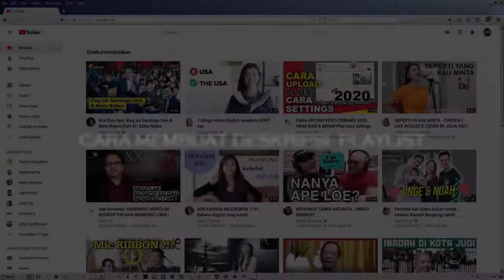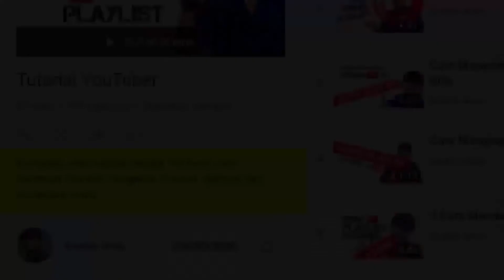Cara Membuat Deskripsi Playlist Channel YouTube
Simpel tidak bertele-tele. Beginilah cara membuat deskripsi Playlist di Channel YouTube. Mudah dipraktekkan.